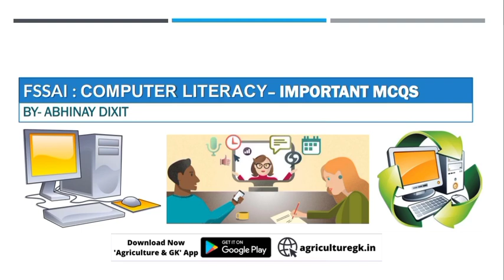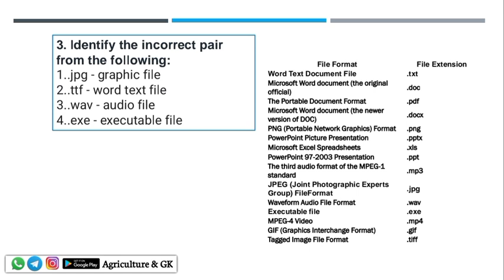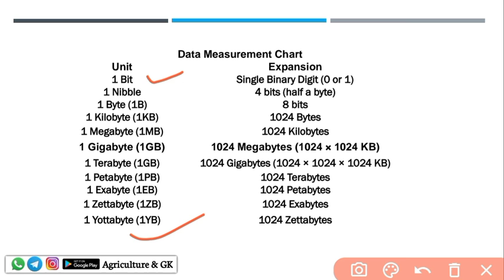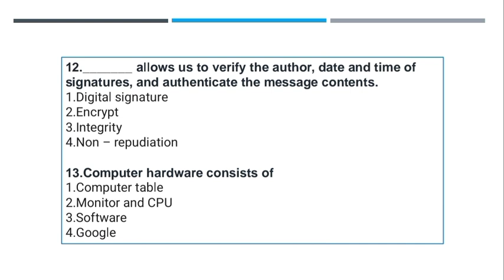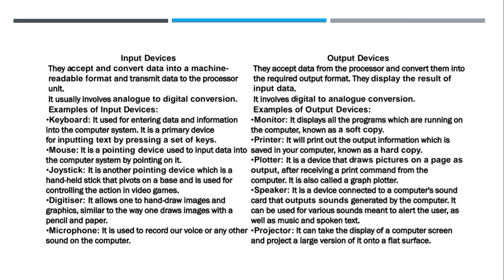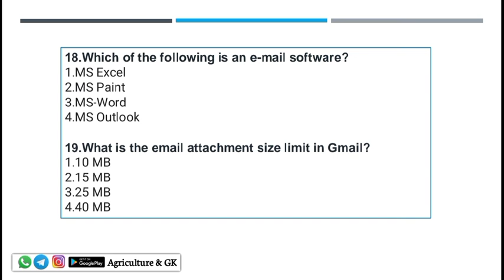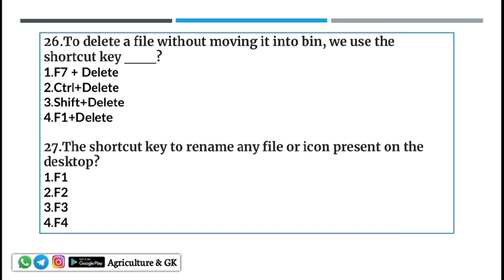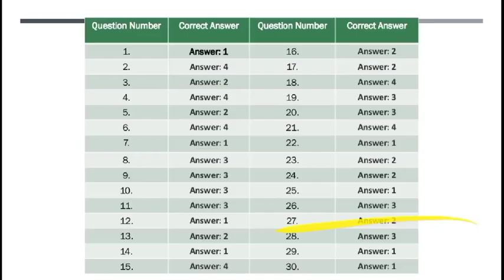Computer Literacy- Most Important MCQs | FSSAI CFSO, TO, Assistant, Junior Assistant,RPSC FSO,WB FSO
Computer Literacy- Most Important MCQs | FSSAI CFSO, TO, Assistant, Junior Assistant, RPSC FSO Exam
'GET25FSSAI'
Complete Courses For FSSAI Exam & STATE Food Safety Officer Exams Available on Our App.
•7-8 Ebooks Covering Full Syllabus
• 10 Full Length Mock Test (With All India Ranking & Latest Exam Pattern)
• One Question Bank
Watch Our FSSAI Central Food Safety Officer CFSO, Technical Officer, Assistant, Principal Manager, Deputy Director, Assistant Director Exam Classes
Follow Us~
Agriculture & GK On Instagram-

Agriculture & GK
Agriculture&GK
Agriculture GK
agriculturegk